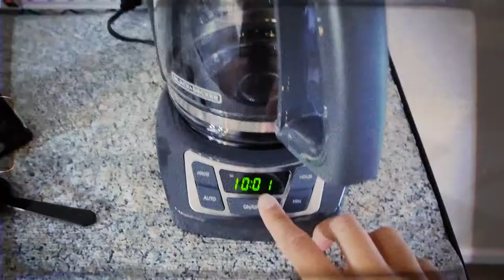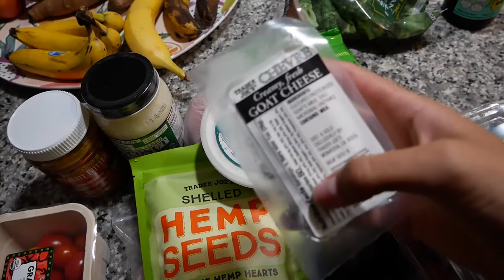WEEKEND VLOG // life updates, grocery haul, baking woo!!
I'm baaaack (again)! Let's catch up, shall we? I'm taking y'all with me and showing you what a weekend looks like when I'm not traveling with the team. I also talk about the struggles with injury and all the other things that come along with being a pro athlete that most people probably don't see. Hope y'all enjoy!